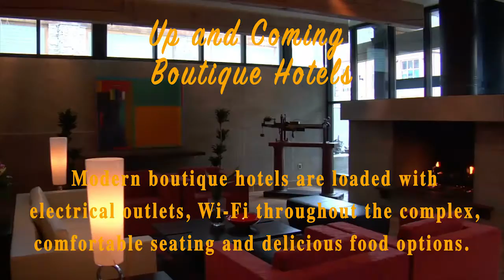Traveling in Arizona